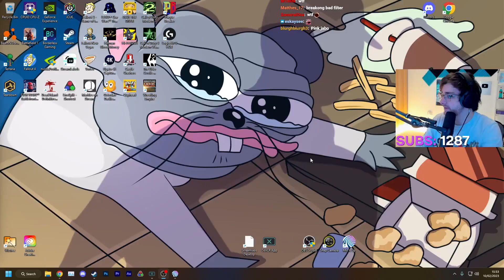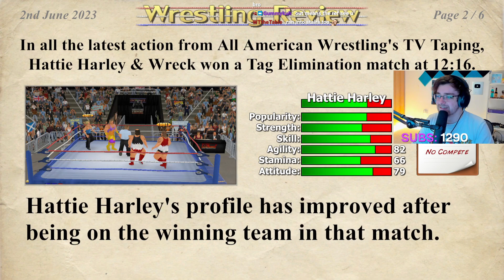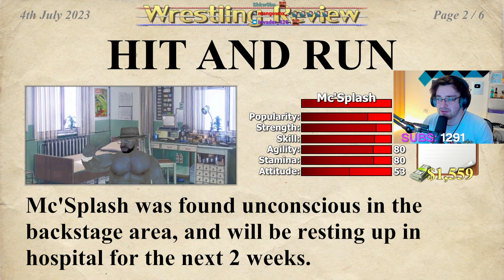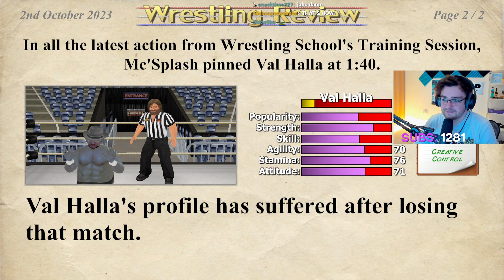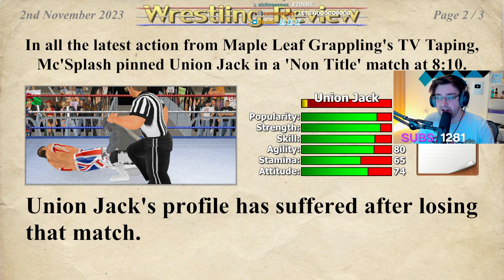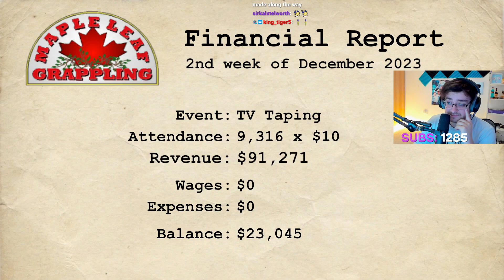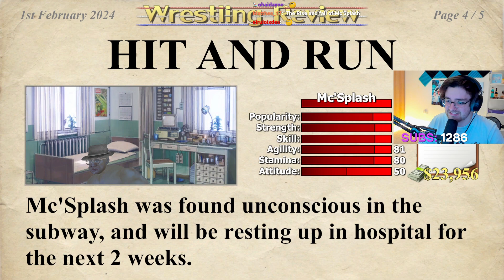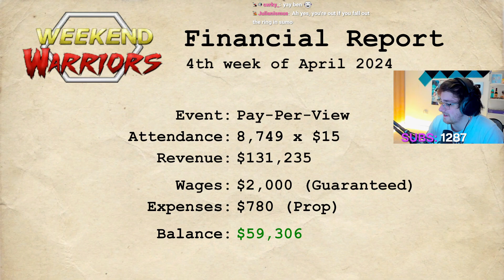McSplash Takes On A Wrestle Empire - Day 3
In a career where size matters, little Mc'Splash must go out and make a name for himself. But little did Wrestling School know that Mc'Splash was the best in the world at the one move he knew how to do, the splash!

Stream Title: Worlds Best Wresting Empire